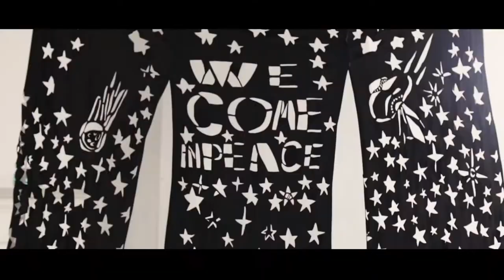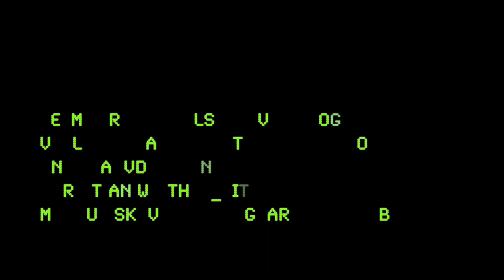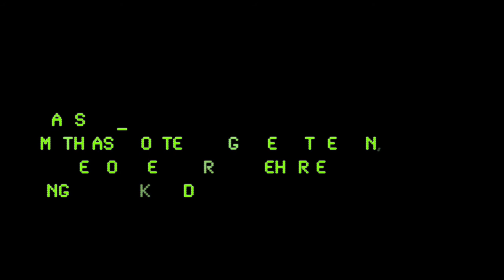We Come in Peace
Skywoman -

Komponister: Anja Lauvdal og Heida Karine Johannesdottir

Tekst: Maria Drangeid, Heida Karine Johannesdottir, Anja Lauvdal

Selma French Bolstad: vokal og fele
Veslemøy Narvesen: trommer og vokal
Anja Lauvdal: synth
Christian Winther: gitar
Magnus Skavhaug Nergaard: kontrabass

Miks: Christian Winther

Dansere: Mathias Stoltenberg, Irene Theisen, Julie Moviken, Harald Beharie, Ingrid Haakstad

Koreografi: Kristin Helgebostad

Kostyme: Fredrik Floen

Video: Tale Hendnes/Dansens Hus